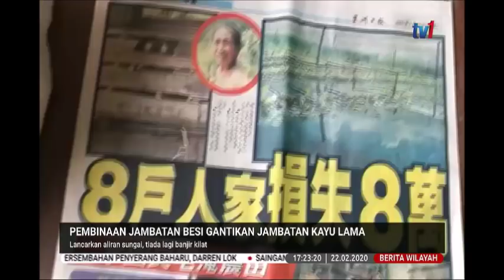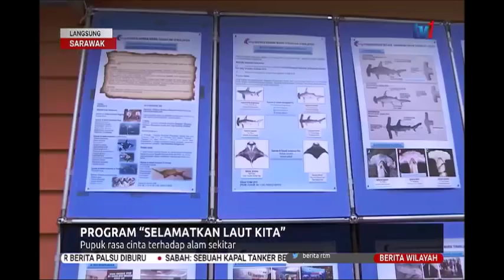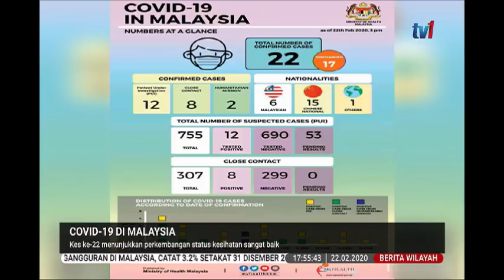22 FEB 2020 BERITA WILAYAH-BERITA PENUH